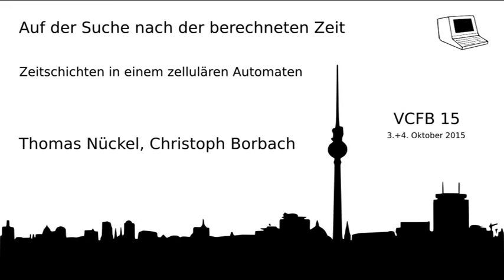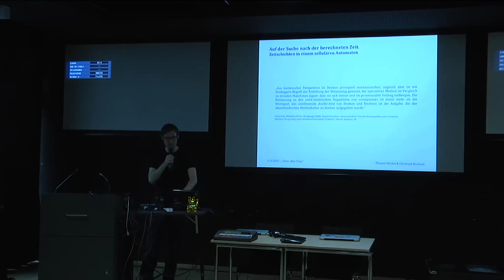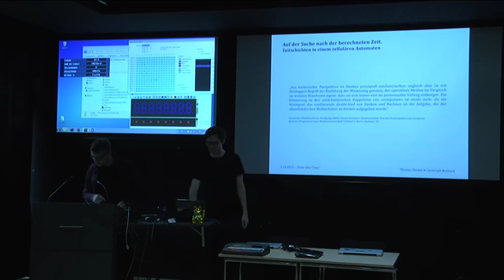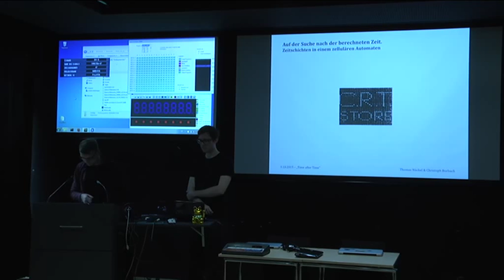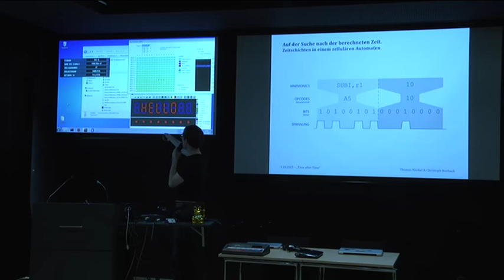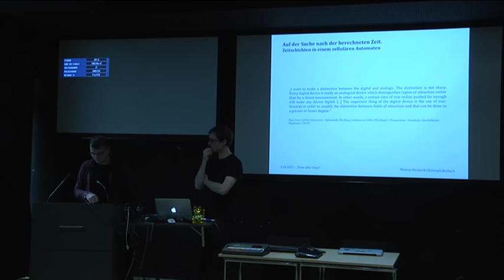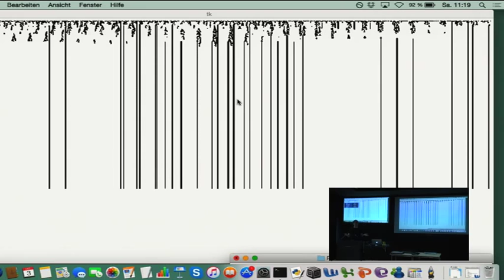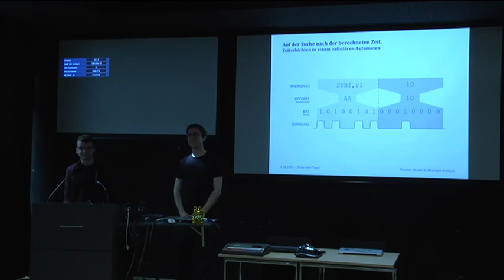Thomas Nückel, Christoph Borbach: Auf der Suche nach der berechneten Zeit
Thomas Nückel, Christoph Borbach